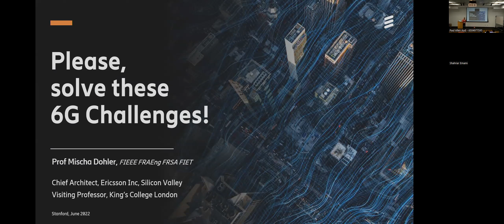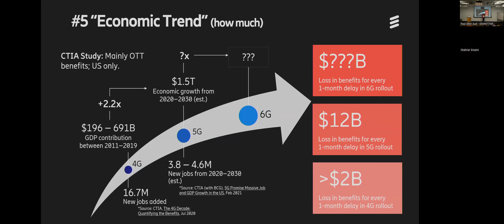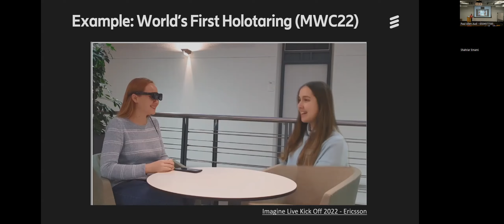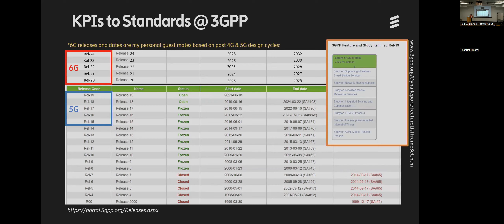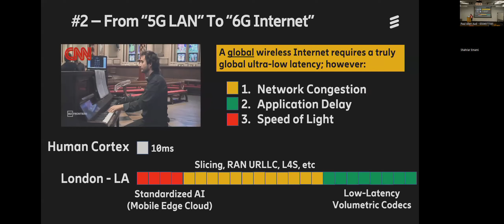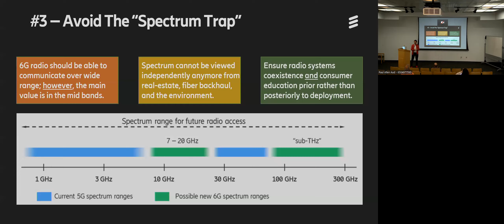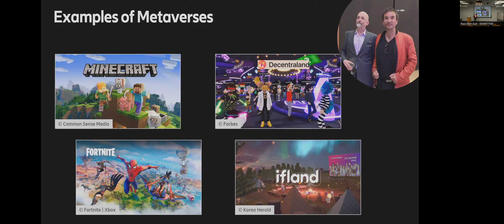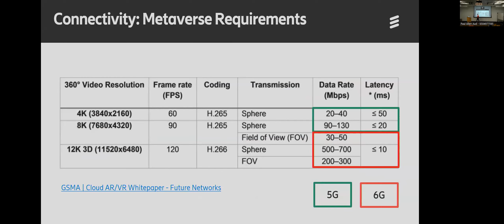Please, solve these 6G Challenges! Recording from IEEE Event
The focus of this talk is 6G. Ok, there is going to be a bit of Metaverse but I promise to keep it short. Overall, I will outline current industry and academic thinking around 6G, and then align this with emerging services, applications and innovation capabilities. This will lay the ground for the challenges I believe need to be solved for 6G to succeed. I will leave ample time for discussions which I hope will stimulate novel research and innovation ideas.

Speaker's Biography:
Mischa Dohler is Chief Architect in Ericsson Inc. in Silicon Valley, US.

He was Professor in Wireless Communications at King’s College London, driving cross-disciplinary research and innovation in technology, sciences and arts. He is a Fellow of the IEEE, the Royal Academy of Engineering, the Royal Society of Arts (RSA), the Institution of Engineering and Technology (IET); and a Distinguished Member of Harvard Square Leaders Excellence. He is a serial entrepreneur with 5 companies; composer & pianist with 5 albums on Spotify/iTunes; and fluent in several languages. He sits on the Spectrum Advisory Board of Ofcom, and acts as policy advisor on issues related to digital, skills and education. He has had ample coverage by national and international press and media. He is featured on Amazon Prime.

He is a frequent keynote, panel and tutorial speaker, and has received numerous awards. He has pioneered several research fields, contributed to numerous wireless broadband, IoT/M2M and cyber security standards, holds a dozen patents, organized and chaired numerous conferences, was the Editor-in-Chief of two journals, has more than 300 highly-cited publications, and authored several books. He is a Top-1% Cited Scientist across all science fields globally.

He was Professor at King’s from 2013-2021, and the Director of the Centre for Telecommunications Research from 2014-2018. He is the Cofounder of the Smart Cities pioneering company Worldsensing, where he was the CTO from 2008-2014. He also worked as a Senior Researcher at Orange/France Telecom from 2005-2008.

Share this event